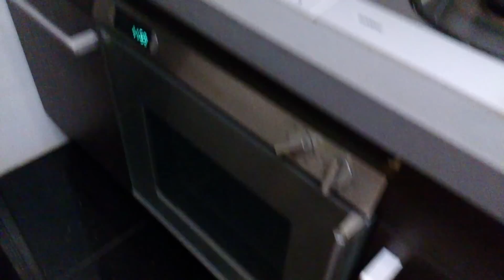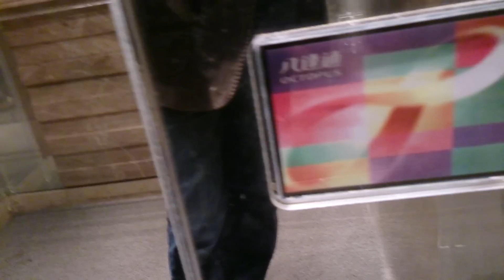Y- 畢架山峰マウント・ビーコンMount Beacon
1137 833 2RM